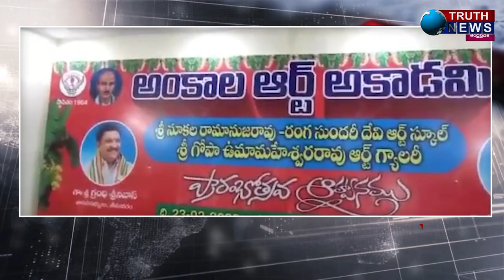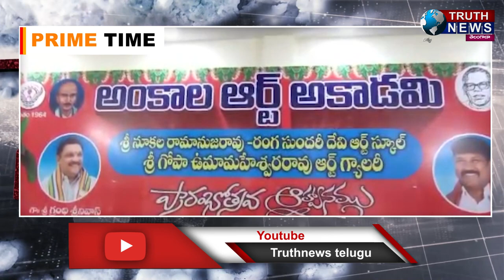అంకాల ఆర్ట్ అకాడమీని ప్రారంభించి కళను కళాకారులను గౌరవించుకోవాలి MLA గ్రంధిTRUTHNEWS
@truthnewstelugu అంకాల ఆర్ట్ అకాడమీని ప్రారంభించిన మండల చైర్మన్, ఎమ్మెల్యే .
కళను, కళాకారులను గౌరవించుకోవాలి ఎమ్మెల్యే గ్రంధి